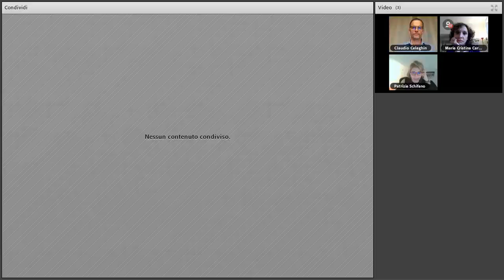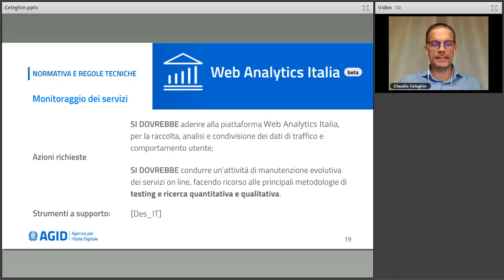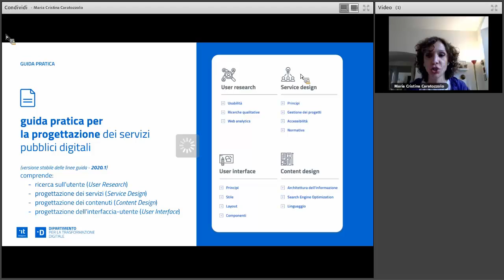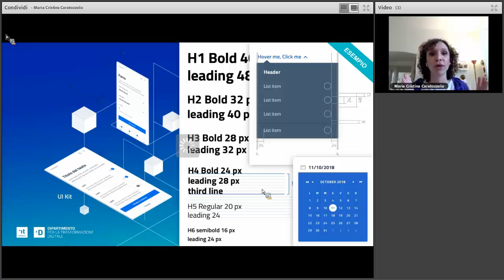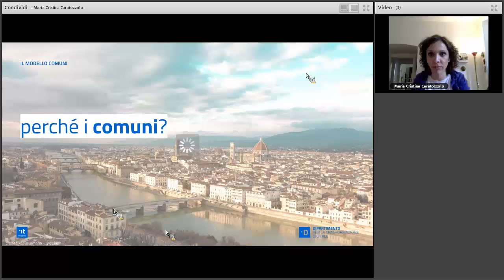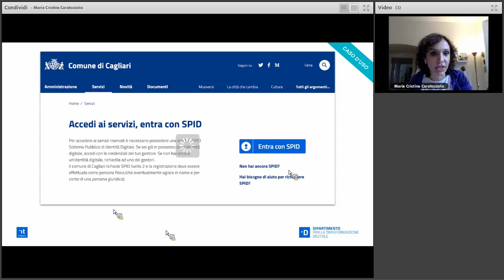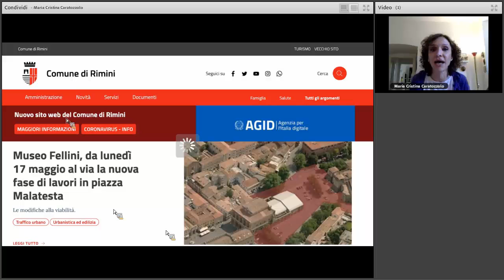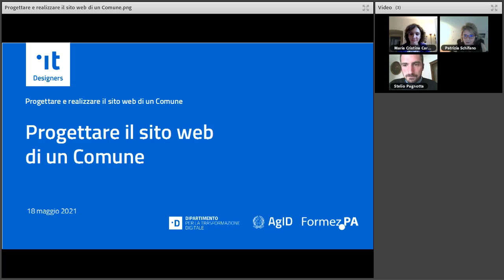Progettare il sito web di un Comune